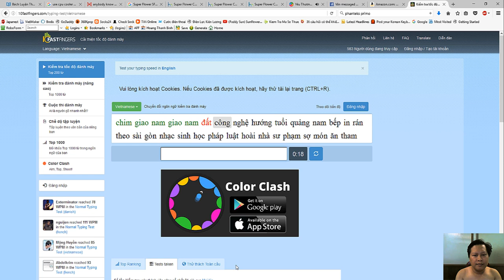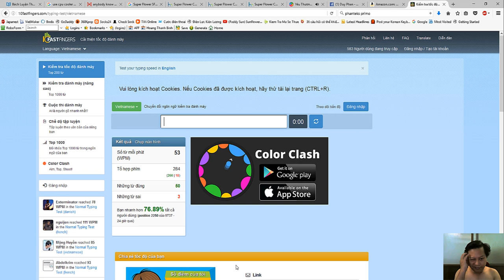Test speed gõ bằng bàn phím laptop :D